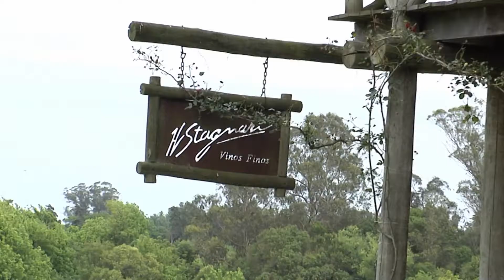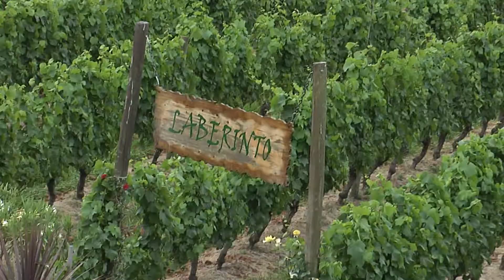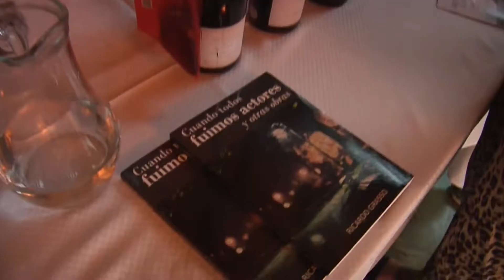GRAN CATA DE VINOS BODEGA H. STAGNARI / TWISTER / FLAVIA PINTOS